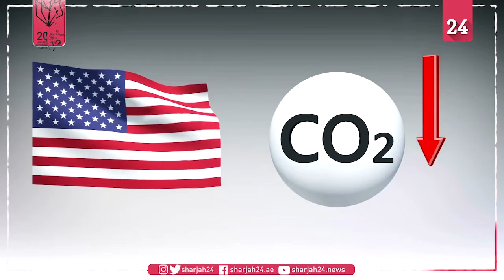Global carbon emissions were flat last year: Report